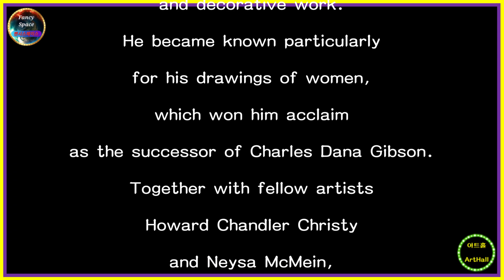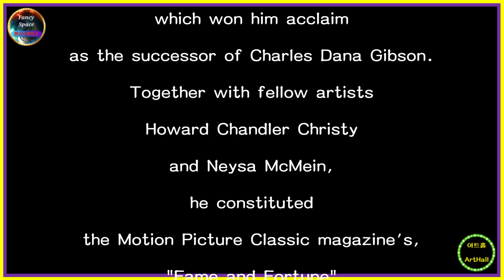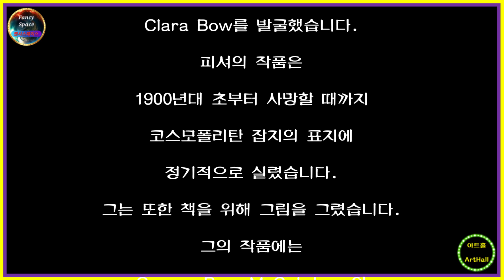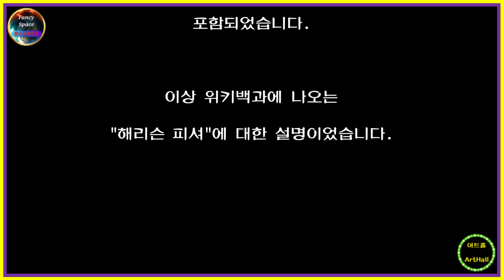⭕ 힐링아트 ↪️ 이광규559 🎯 해리슨피셔 🔊 Harrison Fisher 🔔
[ Harrison Fisher ]

Fisher was born in Brooklyn,
New York City
and began to draw at an early age.
Both his father and his grandfather
were artists.
Fisher spent much of his youth
in San Francisco,
and studied
at the San Francisco Art Association.
In California
he studied with Amedee Joullin.
In 1898,
he moved back to New York
and began his career
as a newspaper
and magazine illustrator,
working for the San Francisco Call
and the San Francisco Examiner,
drawing sketches
and decorative work.
He became known particularly
for his drawings of women,
which won him acclaim
as the successor of Charles Dana Gibson.
Together with fellow artists
Howard Chandler Christy
and Neysa McMein,
he constituted
the Motion Picture Classic magazine's,
"Fame and Fortune"
contest jury of 1921/1922,
who discovered the It-girl,
Clara Bow.
Fisher's work appeared regularly
on the cover of Cosmopolitan magazine
from the early 1900s until his death.
He also painted for books.
his work included the cover
for George Barr McCutcheon's Beverly
of Graustark,
and illustrations
for Harold Frederic's The Market Place
and Jerome K. Jerome's Three Men
on Wheels.

"Harrison Fisher" from Wikipedia.

[ 해리슨 피셔 ]

피셔는
뉴욕시 브루클린에서 태어났으며
어린 나이에 그림을 그리기 시작했습니다.
그의 아버지와 할아버지는
모두 예술가였습니다.
피셔는
어린 시절의 대부분을
샌프란시스코에서 보냈고
샌프란시스코 미술 협회에서 공부했습니다.
캘리포니아에서 그는
Amedee Joullin과 함께 공부했습니다.
1898년,
그는 뉴욕으로 돌아와
신문과 잡지 일러스트레이터로
경력을 시작했으며,
샌프란시스코 콜과
샌프란시스코 심사관에서 일하면서
스케치와 장식 작업을 그렸습니다.
그는 특히
찰스 다나 깁슨의 후계자로 호평을 얻은
여성 그림으로 유명해졌습니다.
동료 예술가 하워드 챈들러 크리스티와
네이사 맥민과 함께 그는
영화 클래식 잡지의
"명성과 행운" 경연 대회 심사위원단을 구성하여
1921/1922 년
It-girl,
Clara Bow를 발굴했습니다.
피셔의 작품은
1900년대 초부터 사망할 때까지
코스모폴리탄 잡지의 표지에
정기적으로 실렸습니다.
그는 또한 책을 위해 그림을 그렸습니다.
그의 작품에는
George Barr McCutcheon의
Beverly of Graustark의 표지와
Harold Frederic의
The Market Place 및
Jerome K. Jerome의
Three Men on Wheels의 삽화가
포함되었습니다.

"해리슨 피셔"에 대한 설명이었습니다.

⭕ Since 05.01.05

🔸️ Real Estate Channel : Sales and lease information regarding all real estate

🔊 힐링채널 : 투어 + 아트 + 뮤직
🔸️ Healing Channel : Tour + Art + Music

🔊 라이프채널 : 코멘트 + 인터뷰 + 스페셜